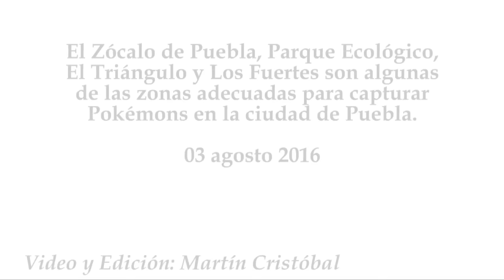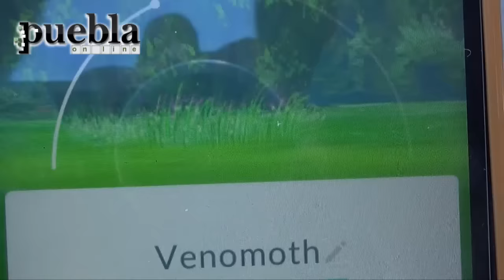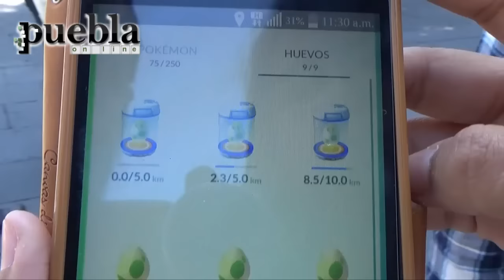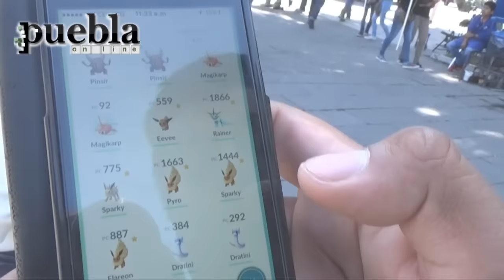Las mejores zonas y tips para capturar Pokémons en Puebla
El Zócalo de Puebla, Parque Ecológico, El Triángulo y Los Fuertes son algunas de las zonas adecuadas para capturar Pokémons en la ciudad de Puebla.
03 agosto 2016